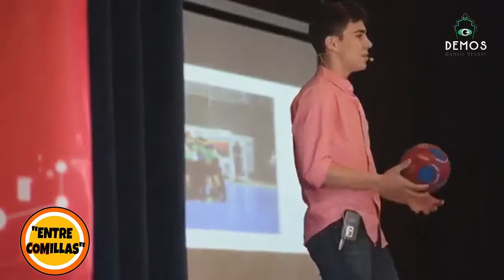EntreCOMillas 5 de octubre de 2017 parte 1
5to COM hace ENTRECOMILLAS, el programa de radiovisión del Colegio Santa Teresita del Niño Jesús de Florida. Proyecto Irradiar 19a temporada consecutiva. En DEMOS Radio Visual los lunes a las 0830 y 17 y los jueves a las 10 y 16 (hora de Argentina)